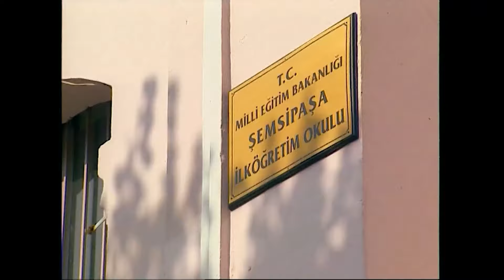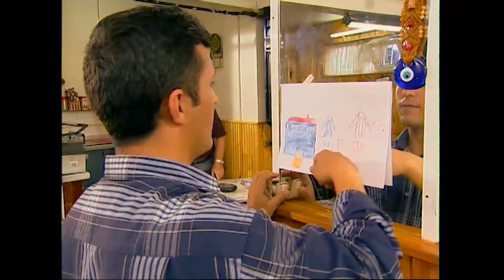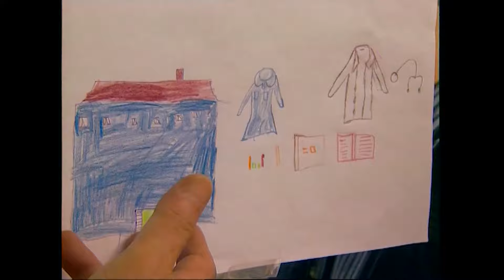Okumak - Kalp Gözü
İnsan hayatının olağanüstü anları, kalbin büyük macerası... İçimizden insanların, sıradan hayatların yaşadığı sıra dışı olaylar... İlahi adaletin, vefa duygusunun, inanç ve duygunun oya gibi işlendiği, sinema tadında kısa öyküler...

İnsan hayatında yıldızın parladığı ya da her şeyin karanlığa gömüldüğü anlar... Olağanüstü öykülerin yer aldığı programda, İlahi adaletin tecellisi, vefa duygusunun en güzel örnekleri kısa hikâyeler şeklinde yer alıyor.

Süleyman Çobanoğlu’nun hazırlayıp sunduğu Kalp Gözü, izleyenleri yepyeni bir deneyime davet ediyor.

Yapımcı: Süleyman Çobanoğlu
Senaryo: Süleyman Çobanoğlu
Yönetmen: Gülizar Vatanlar, Hale Çalap , Gül Güzelkaya
Kurgu: Birol Yıldız